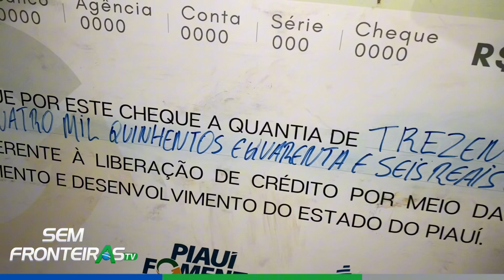LANDRI SALES/PI: MAIS DE 330 MIL REAIS SÃO INJETADOS NA ECONOMIA LOCAL PARA FOMENTAR EMPREENDEDORES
O Piauí Fomento esteve na cidade contemplando mais de 40 famílias com cerca de 330 mil reais. O incremento vai servir para fortalecer o capital investidor destes empreendedores.